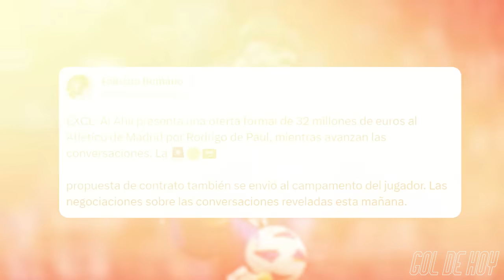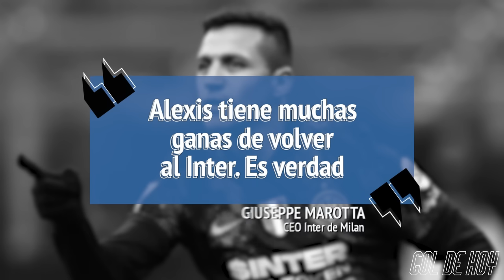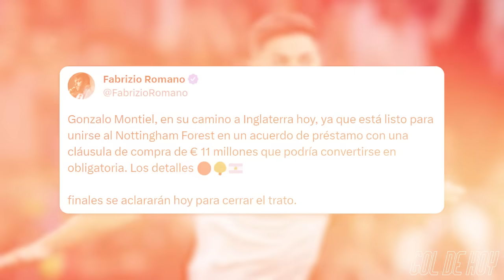"CANCELO al BARCELONA" | ¿Alexis al INTER?